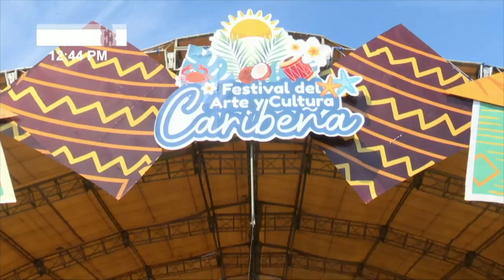Managua se convirtió en epicentro de la fiesta cultural del Caribe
En el marco del 37 aniversario de la Promulgación del “Estatuto de Autonomía de las Regiones de la Costa Caribe de Nicaragua”, Managua celebró la segunda edición del Festival del Arte y Cultura Caribeña en el Puerto Salvador Allende.

«Donde esté la Costa Caribe, ahí estaré yo; yo salí de la Costa, pero la Costa nunca saldrá de mí», expresó Tatiana Dublon Hodgson, quien tiene 21 años de vivir en Managua. «Mi madre nos trajo cuando tenía 3 años. Somos huérfanos de guerra, y buscando una mejor vida, mi madre se asentó en la capital. Estudié, me preparé, y aquí estamos. Me gusta que haya este intercambio cultural».